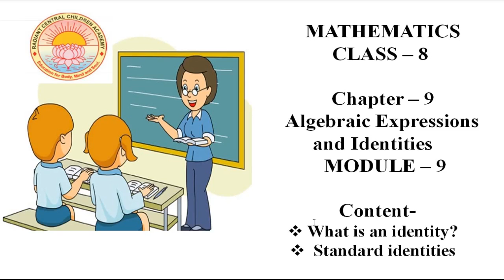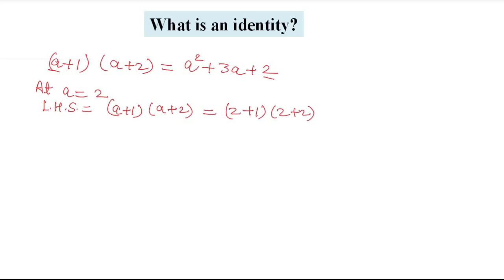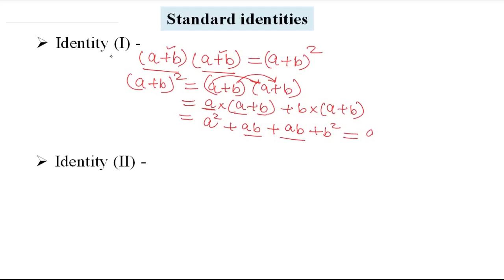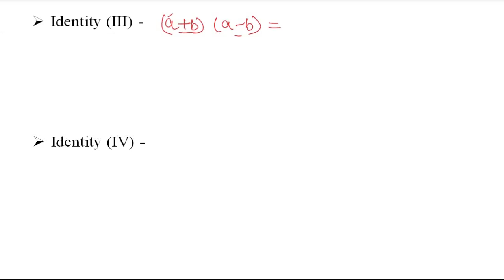Algebraic Expressions and Identities | Lecture -9 | Class - 8 | C.B.S.E Board